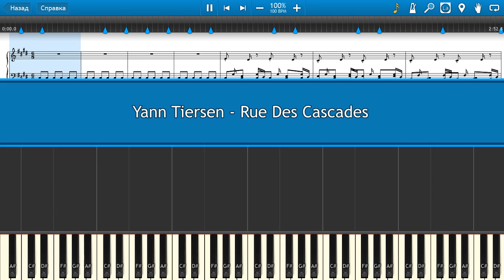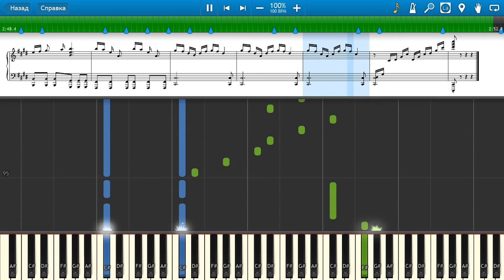Yann Tiersen - Rue Des Cascades - Piano tutorial and cover (Sheets + MIDI)